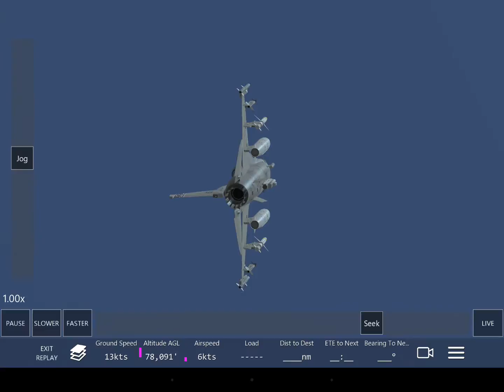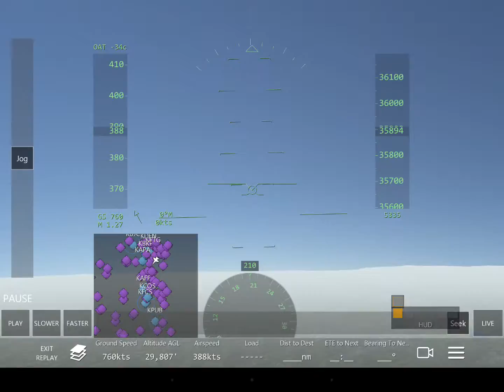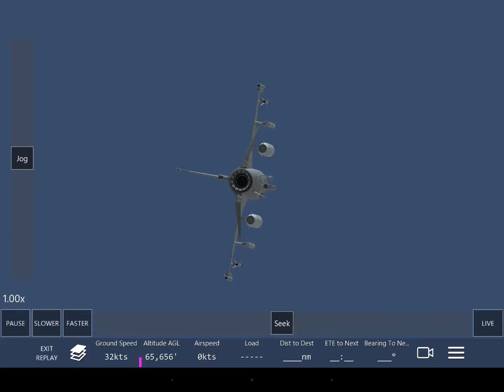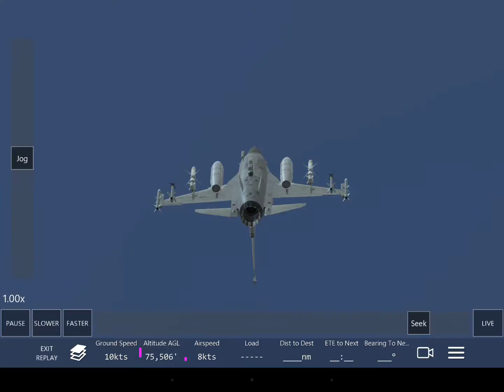Infinite Flight Project: Taming a Falcon